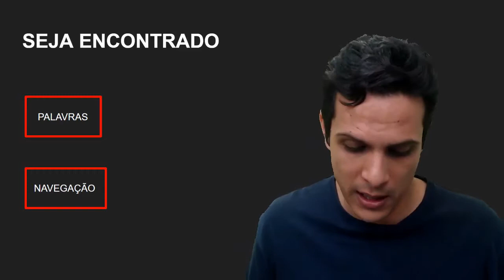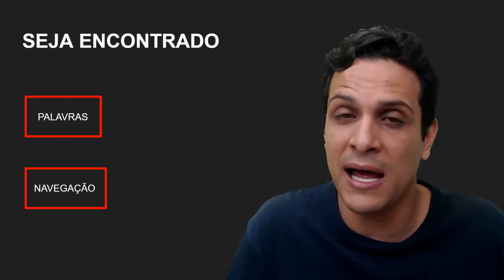Estratégias orgânicas para SER ENCONTRADO na internet | Jonathan Machado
Você travou com seu lançamento e está precisando de um HELP?

Então acompanhe meu material aqui ↴

É no balanço da Carroça que as abóboras se ajeitam…